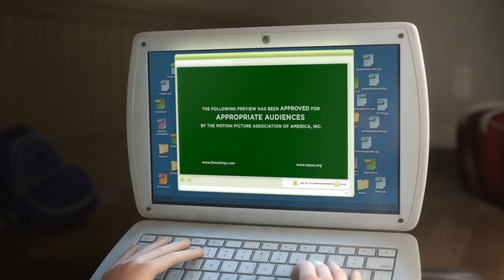Inside Out Emotions Watching Playing With Fire Trailer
By MrMaineack